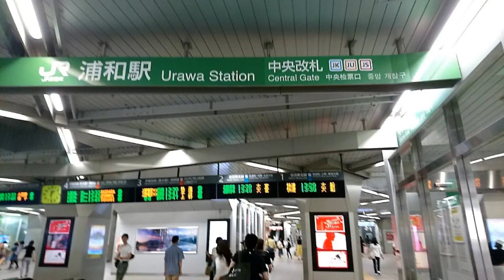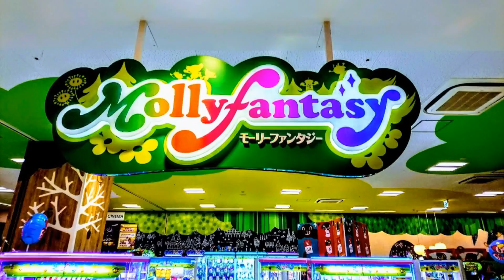【令和】グーグルフォト『』【】